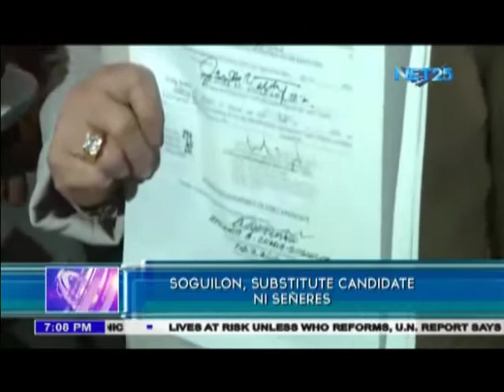Soguilon, substitute candidate ni Señeres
May napili nang substitution candidate ang partido ng pumanaw na presidential candidate na si dating Ambassador Roy Señeres.

Siya ay si Atty. Apolonia Comia-Soguilon, na unang idineklarang nuisance candidate ng Comelec.